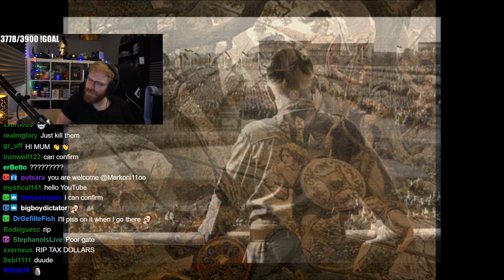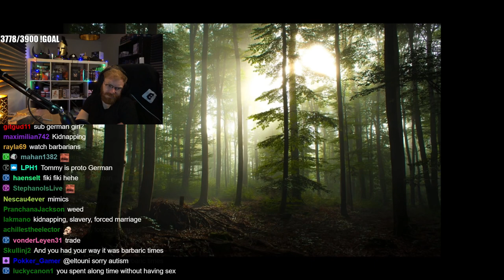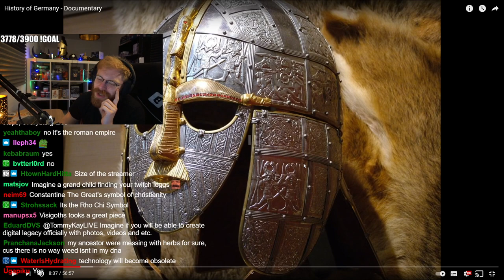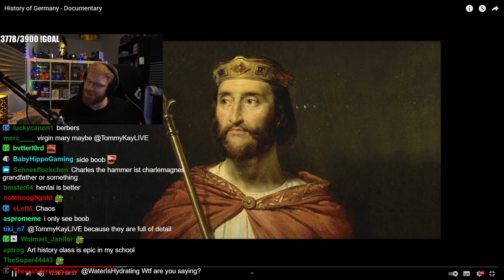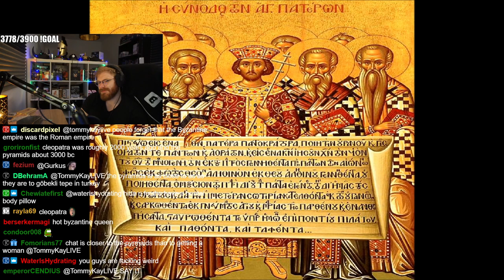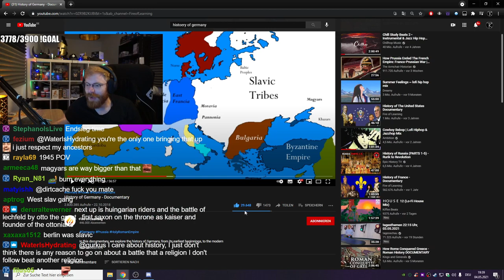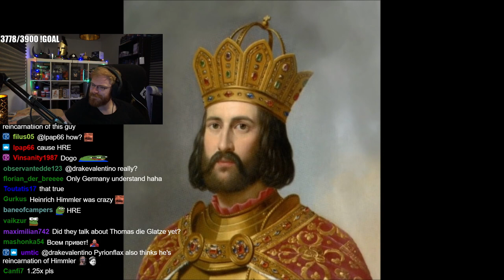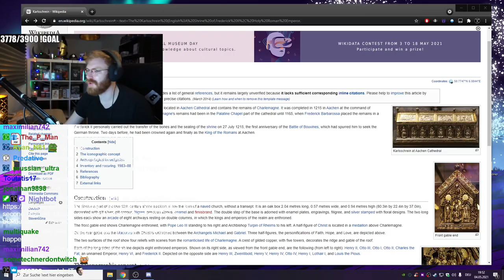German Reacts to The History of Germany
Tommy wanted to learn more about the history of his country. But then.. he gave up.